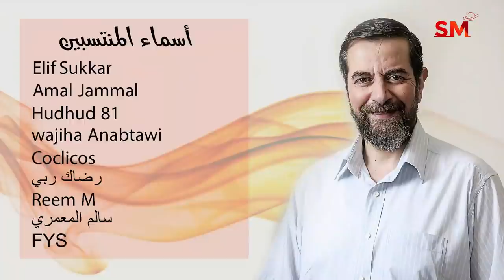أخبار فلكية و توقعات انتقال المريخ الى العقرب واهم التأثيرات و الزواية الفلكية سعيد مناع